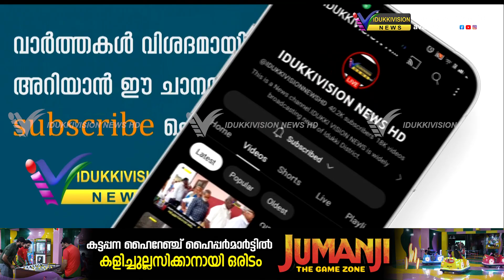തെറിക്കുത്തരം മുറിപ്പത്തൽ എന്നതാണ് ആഗ്രഹിക്കുന്നതെങ്കിൽ എന്റെ ഭാഷാശൈലി അതല്ല; ഡീൻ കുര്യാക്കോസ്